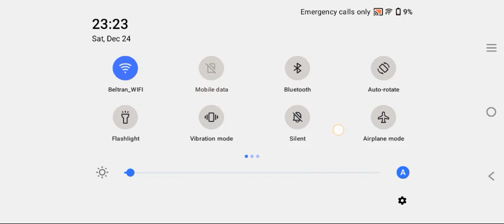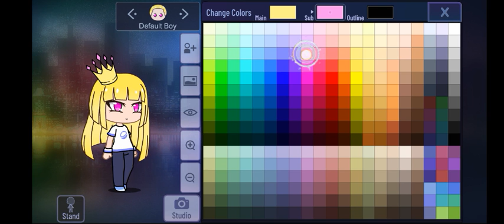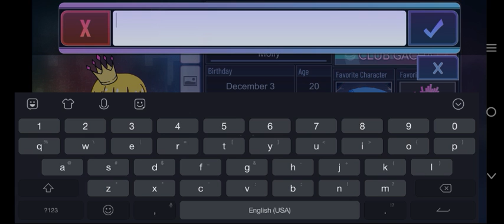POV:its your first time in gacha club